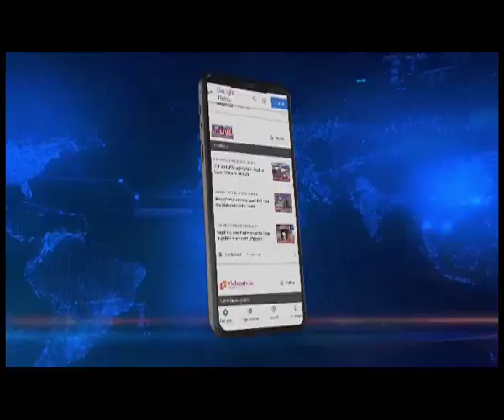Editor-in-Chief Wasbir Hussain conferred with DPRC Awards 2022 for Journalism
The DPRC awards 2022 wereconferred at the Srimanta Sankardev Kalakshetra in Guwahati today.

 The DPRC award for Journalism has been conferred upon Editor-in-Chief of Northeast Live Wasbir Hussain and was handed over by AASU advisor Samujjal Bhattacharya.

Meanwhile, for excellence in the field of medicine and health the award is being given to Dr Ramen Talukdar, Principal Barpeta Medical College and the award for contribution and excellence in Arts and Culture has been conferred to Sudakshina Sharma.

Assam Chief Minister's political secretary Pabitra Margherita Bollywood actor Adil Hussain, renowned Assamese singer, actor Zubeen Garg are also attended the award ceremony.